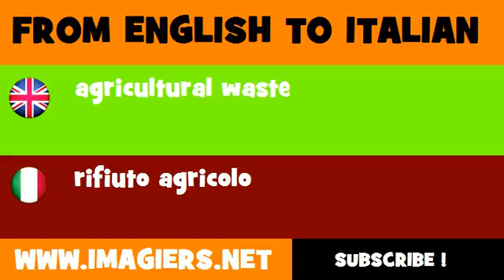How to say agricultural waste in Italian